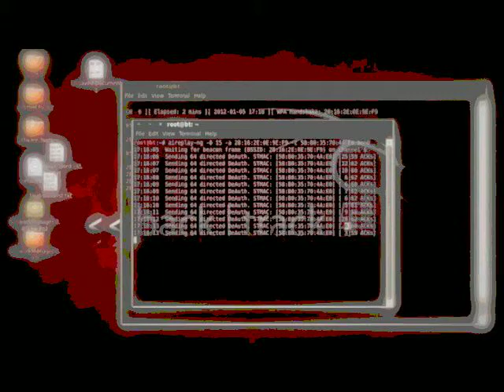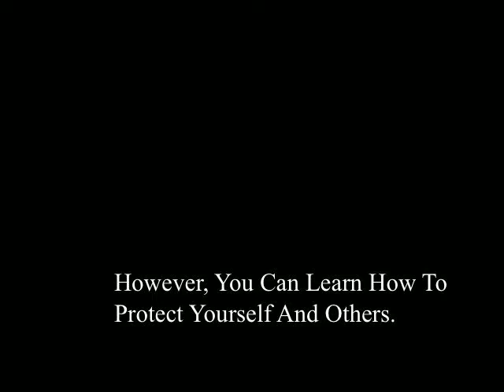Golder College Prep MCJROTC Cyber Patriot Team Recruiting Video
Golder College Prep Marine Corps Junior Reserve Officer Training Corps Battalion Cyber Patriot Team.

Great at computers? Get problem solver? Like to be put in stressful situation? Cyber Patriot is for you!

Region 3 MCJROTC Director: LtCol. Carruth USMC (Ret.)
Senior Marine Instructor Noble Campuses: LtCol. O'Connel USMC (Ret.)
Deputy Senior Marine Instructor: LtCol MezaOrtega USMC (Ret.)
Marine Instructor: SgtMaj. Nazario USMC (Ret.)

Photos and Videos Taken By: C/SSgt. Hansen (S-2 Public Affairs Officer)
Video Edited By: C/Sgt Mielnik and C/LCpl Kallen